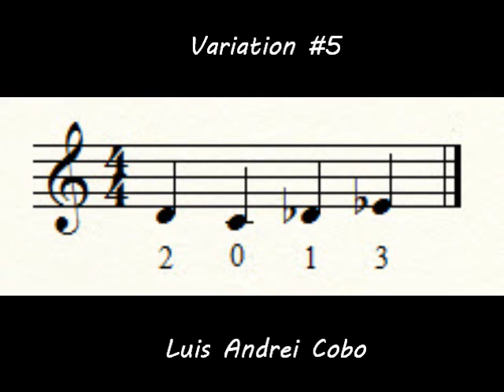2013 - Variation #5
Variation on the pitch set 2013.
Composed Jan 8, 2013 by Luis Andrei Cobo.
Rendered on Finale 2012 with Garritan Personal Orchestra